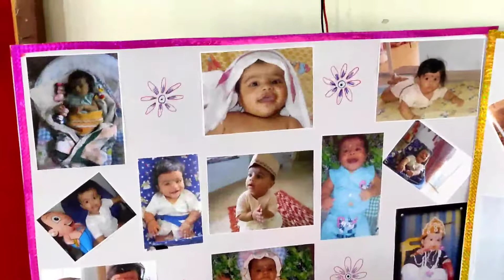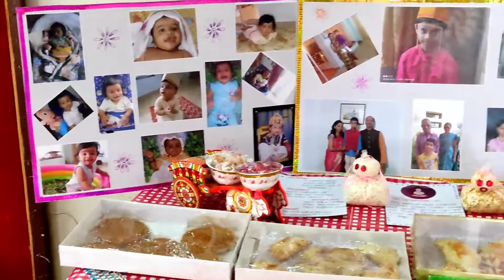नीलची मुंज माझ्या कॅमेऱ्यातून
नीलची मुंज माझ्या कॅमेऱ्यातून | ‎@Punyacha Suhas